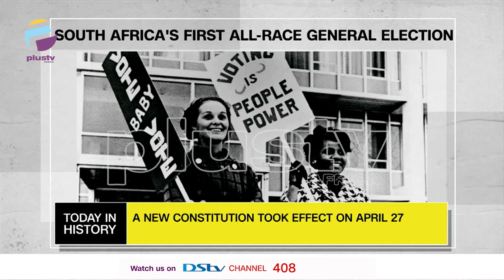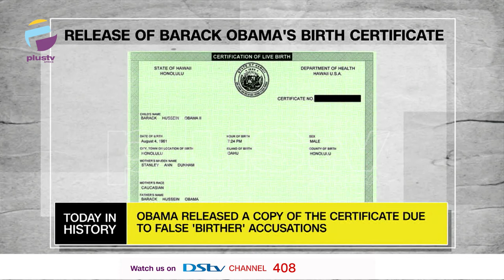S/A First All-Race General Election | Barrack Obama's Birth Certificate | TODAY IN HISTORY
TODAY IN HISTORY - April 27th

South Africa's First All-Race General Election - 1994
Release Of Barrack Obama's Birth Certificate - 2011